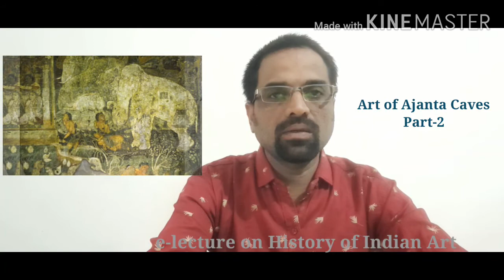Dr. Deepak Salvi, Assistant Prof. in Drawing & Painting at Govt. College, Sagwara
e-lecture series on History of Indian Art by Dr. Deepak Salvi, Assistant Professor in Drawing & Painting at Govt.